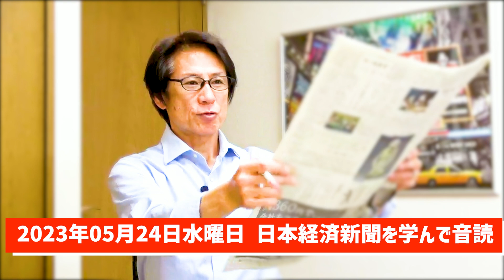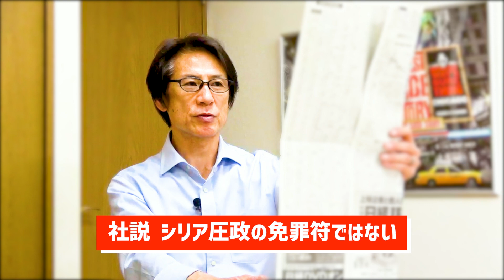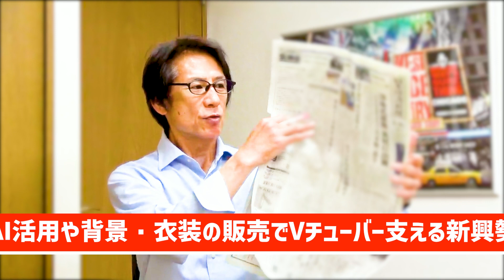【56歳から音読練習を始めてみた】令和5年05月24日 日本経済新聞朝刊より今日の学び「育児支援の財源は消費税を封印するな/シリア圧政の免罪符ではない/AI活用や素材販売でVチューバー支援する新興勢」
『本日のトピック』・おもしろきこともなき世をおもしろく。（高杉晋作辞世の句）

55歳から音読の練習を始めて、何年続けたら噛まずに音読できるように進化するのか？

55歳から始める『自分と向き合えば物心ともに豊かになれる』

and
Broadcast yourself！